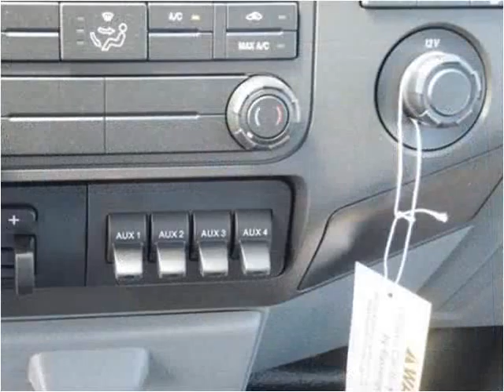2015 Ford F450 New Cars Manassas VA